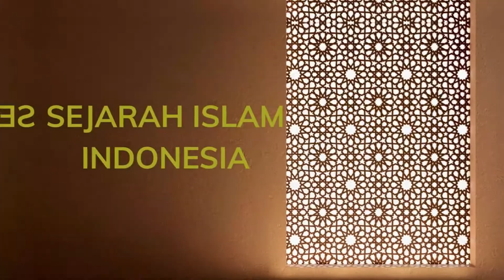Kisah Syekh Subakir Menahlukan Tanah Jawa || SEJARAH iSLAM DI INDONESIA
SEJARAH
SEJARAH ISLAM
ISLAM DI INDONESIA
KERAJAAN ISLAM
INDONESIA
NUSANTARA

SEJARAH
SEJARAH ISLAM
ISLAM DI INDONESIA
KERAJAAN ISLAM
INDONESIA
NUSANTARA

    Masjid Di Indonesia ,Peninggalan Kerajaan Islam,Masjid Sunan Ampel,Masjid Agung Demak,Masjid Agung Cirebon,Masjid Menara Kudus,Masjid Agung Banten,Masjid Katangka,Masjid Raya Baiturrahman Aceh

    Raden Said,Raden Sahid,Sunan Kalijaga,Sunan Kalijogo,Tuban,Wilwatikta,Majapahit,sejarah,wali sanga,wali songo,wali sana,sunan bonang,tongkat sunan bonang,Kafir

Arsenal Mikel Arteta#The Gunners#Arsenal Indonesia#Indonesia Arsenal Fans#Gunners Space#Arsenal FC#Meriam London